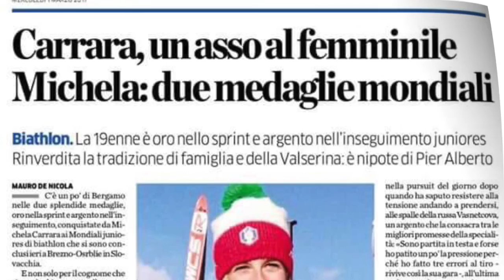IYJWC Brezno-Osrblie 2017 - MICHELA CARRARA Highlights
Campionati mondiali biathlon junior 2017
Michela Carrara (ITA) campionessa mondiale sprint, vice campionessa mondiale inseguimento.